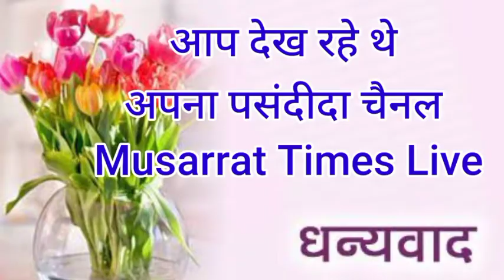हर साल केजरीवाल जी प्रदूषण से निपटने के लिए नई-नई घोषणाएं लाते हैं, लेकिन हालात जस की तस हैं: गुप्ता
दिल्ली में प्रदूषण को लेकर दिल्ली भाजपा अध्यक्ष आदेश गुप्ता ने उत्तरी निगम महापौर जयप्रकाश, पूर्वी निगम महापौर निर्मल जैन एवं दक्षिणी निगम महापौर अनामिका मिथलेश के साथ प्रदेश कार्यालय में प्रेसवार्ता को संबोधित किया।
आदेश गुप्ता ने कहा कि हर साल अक्तूबर शुरू होते हैं प्रदूषण की समस्या दिल्लीवासियों के लिए परेशानी का सबब बन जाती है। हर साल मुख्यमंत्री अरविंद केजरीवाल प्रदूषण से निपटने के लिए नई-नई घोषणाएं लेकर हैं, लेकिन हालात जस की तस हैं। उन्होंने कहा कि क्रियान्वयन का 90 प्रतिशत नगर निगम द्वारा किया जा रहा है। निगम का 90 प्रतिशत फंड दिल्ली सरकार के पास है जो वह देना नहीं चाहती। स्प्रिंकलर्स, मैकेनिकल स्वीपिंग, डस्ट सप्रेसेंट, ईपीसी के नियमों का अनुपालन करवाना, कोयला न जलाने या जनरेटर न चलाने की हिदायत, ऐसे तमाम काम नगर निगम कर रही है।
उन्होंने कहा कि भाजपा सांसद गौतम गंभीर ने स्वयं सड़कों पर उतरकर प्रदूषण के रोकथाम के लिए लाजपत नगर में 20 फीट का स्मॉग टावर लगवाया। गाजीपुर लैंडफिल साइट पर बने कूड़े के पहाड़ की ऊंचाई 40 फीट कम हुई। कूड़े-कचरे को अलग करने के 12 ट्रॉमिल मशीन, कंपोस्ट मशीनें लगवाईं। बड़ी संख्या में एयर प्यूरीफायर और स्प्रिंकलर लगाने की दिशा में भी काम चल रहा है। दिल्ली सरकार के मंत्री सिर्फ और सिर्फ एक ही कमरे में बैठकर प्रेस कॉन्फ्रेंस करते हैं। दो साल पहले दिल्ली सरकार में प्रदूषण की रोकथाम में 900 करोड़ रुपए से सिर्फ 5 लाख रुपए ही खर्च किए थे और अब भी एनजीटी के आदेश के बाद भी दिल्ली सरकार ने नगर निगम को बकाया 250 करोड़ नहीं दिया है।
उन्होंने कहा कि दिल्ली में प्रदूषण में पराली की भूमिका 5 प्रतिशत है और 95 प्रतिशत मुख्य कारण दिल्ली के अंदर ही है। यह दिल्ली सरकार की जिम्मेदारी है कि उन कारकों का पता लगाए और प्रदूषण बढ़ने से रोके। असल में पराली का मुद्दा जानबूझकर असल मुद्दे से भटकाने के लिए लाया जाता है। हर साल प्रदूषण की रोकथाम के लिए घोषणाएं कर उसका प्रचार करना, लोगों को भ्रमित करना और फिर घोषणाओं को टालना केजरीवाल सरकार की आदत बन गई है। दिल्ली सरकार से मेरा अनुरोध है कि आंकड़ों की बाजीगरी न करे और कोरोना संकट को ध्यान में रखते हुए प्रदूषण की समस्या को गंभीरता से लें। प्रत्यक्ष रूप से प्रदूषण से निपटने के लिए काम करे। उन्होंने कहा कि जिस तरह कोरोना संकट के समय भाजपा कार्यकर्ताओं ने आगे बढ़कर काम किया था वैसे ही प्रदूषण के रोकथाम के लिए जागरूकता अभियान चलाएंगे।